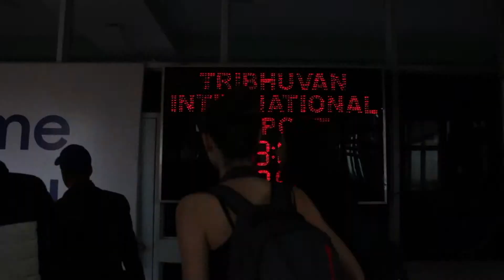summit or bust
big mountains big nuts